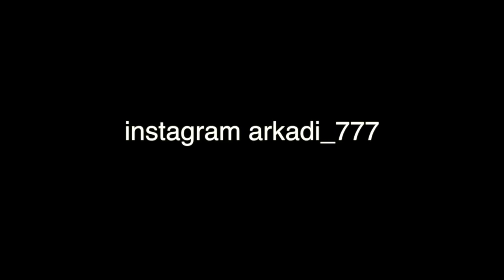Najlepszy fryzjer z Rosji. Piękna praca z długimi włosami FryzjerRoku.tv